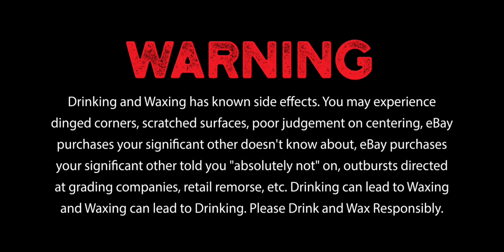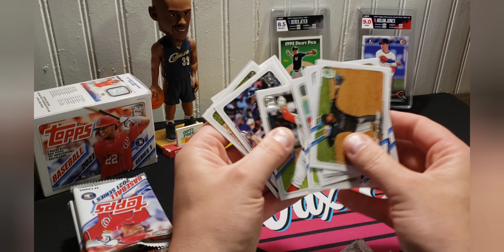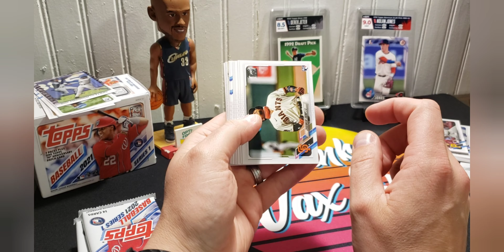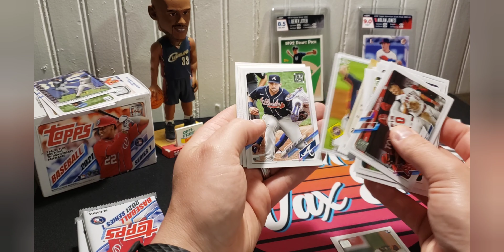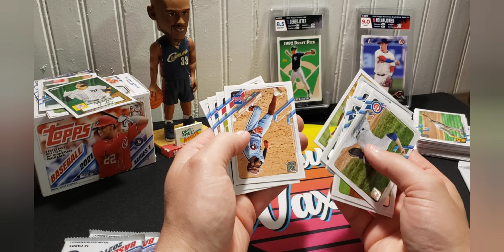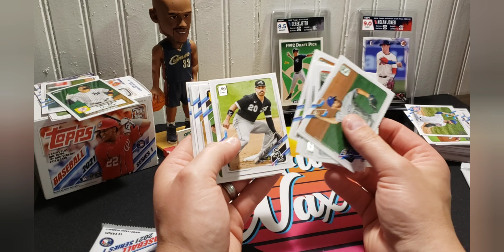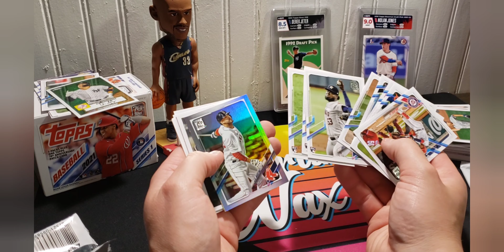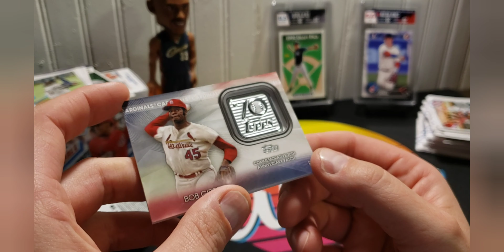Wednesday Waxing: Pack Undressing Topps Series 1